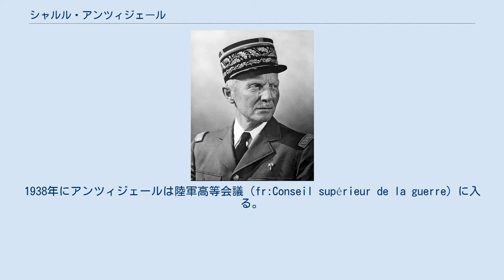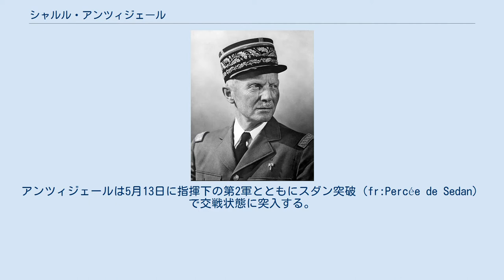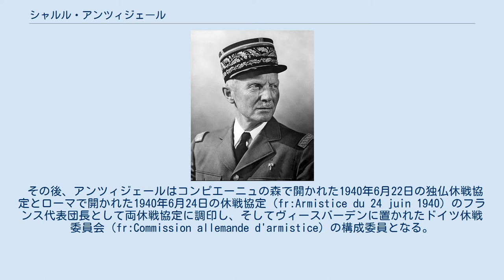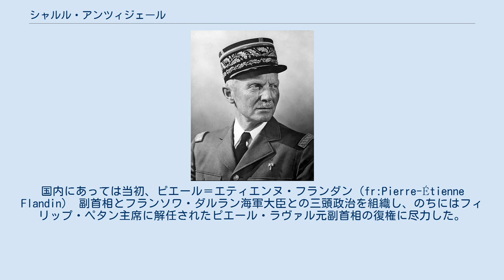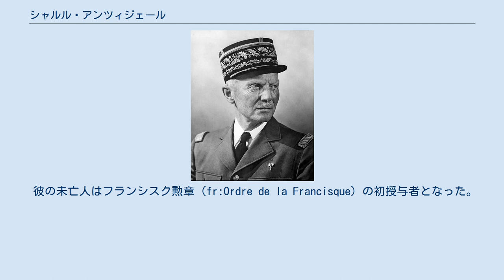シャルル・アンツィジェール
シャルル・アンツィジェール（Charles Huntziger, 1880年6月25日 - 1941年11月12日）は、フランス陸軍の軍人および政治家で最終階級は陸軍上級大将。
第二次世界大戦では独仏休戦協定のフランス代表団長として交渉に臨んだ。
 シャルル・レオン・クレマン・アンツィジェール（Charles Léon Clément Huntziger）は1900年にサン・シール陸軍士官学校を卒業し、ジャン＝バティスト・マルシャン（fr:Jean-Baptiste Marchand）の探検隊の一員として参加する。
植民地軍歩兵部隊の将校として任官する。
第一次世界大戦ではバルカン戦線に従軍し、連合遠征軍司令部の作戦部長を務める。
アンツィジェールはルイ・フランシェ・デスペレー（fr:Louis Franchet d'Espèrey)の攻勢計画の立案に参加し、1918年9月の連合国の勝利と休戦協定の成立に貢献する。 1924年には中国天津に駐留する支那占領軍の司令官になる。 1933年、レバント軍の上席司令官に任命される。その後、フランス委任統治領シリアの一部であるアレクサンドレッタ地区（en:Sanjak of Alexandretta）の処遇をめぐりトルコとの交渉に参加する。
1938年にアンツィジェールは陸軍高等会議（fr:Conseil supérieur de la guerre）に入る。
 第二次世界大戦間の1939年から1940年にかけて始めに第2軍（2e armée）、次にアルデンヌ方面の守備を担当する第4軍集団（GA4）の司令官に就任する。
1940年5月10日にナチス・ドイツのフランス侵攻が始まり、この時点で軍情報部は戦域について差し迫った脅威があると警告していた。
アンツィジェールは5月13日に指揮下の第2軍とともにスダン突破（fr:Percée de Sedan）で交戦状態に突入する。
この戦闘でアンツィジェールは不適切な対応と主導権の欠如によりドイツ軍の侵入を許してしまった。
しかし、アンツィジェールは巧妙な機動によって放棄しその責任をアンドレ・ジョルジュ・コラー将軍に負わせた。
 その後、アンツィジェールはコンピエーニュの森で開かれた1940年6月22日の独仏休戦協定とローマで開かれた1940年6月24日の休戦協定（fr:Armistice du 24 juin 1940）のフランス代表団長として両休戦協定に調印し、そしてヴィースバーデンに置かれたドイツ休戦委員会（fr:Commission allemande d'armistice）の構成委員となる。
 ヴィシー政権成立後の1940年6月25日に陸軍総司令官に就任し、そして同年9月6日には陸軍大臣に任命され1941年8月11日までその職にあった。
アンツィジェールは陸軍大臣としてドイツに対しては「講和会議の開始前」に戦争捕虜の解放や、休戦協定の軍事事項の緩和、イギリスからの植民地防衛の為の諸政策、自立したフランス軍の増強の交渉を進め、かつての同盟国であったイギリスに対してはメルセルケビール海戦の報復として1940年9月24日と25日に3度に渡りジブラルタルに空襲を仕掛け、イタリアに対しては政府を代弁する形でフランスはイタリアを勝者とは見ていないと説明するなどヴィシー政権の微妙な立場を確保・維持・発展させるため多方面に活動した。
国内にあっては当初、ピエール＝エティエンヌ・フランダン（fr:Pierre-Étienne Flandin） 副首相とフランソワ・ダルラン海軍大臣との三頭政治を組織し、のちにはフィリップ・ペタン主席に解任されたピエール・ラヴァル元副首相の復権に尽力した。
 1941年11月12日、北アフリカでの軍部隊の検閲を終えて帰国する途上、搭乗していたポテ 662（fr:Potez 662）がセヴェンヌ山脈があるガール県ル・ヴィガンで墜落し殉職する。
視界は悪く、機体は旧式な無線機器しか無いまま状態のままヴィシー空港を目指していた。
葬儀は同年11月16日にドイツ高官も列席する中でヴィシーにある大聖堂にて執り行われた。
解役式はノートルダム大聖堂で執り行われる。
 彼の未亡人はフランシスク勲章（fr:Ordre de la Francisque）の初授与者となった。